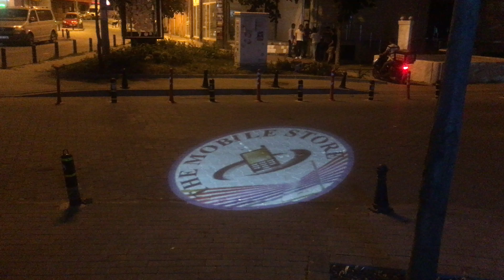Caddeye Logonuzu Yansıtın,Caddeye Resim Yansıtın, Caddeye Yazı Yansıtın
Adres: Mimarsinan Caddesi Dizdariye Mahallesi Havuzbaşı Mevki Topçuoğlu İş Merkezi No:26 Kat:1 Daire:4 Büyükçekmece / İSTANBUL
Gsm :  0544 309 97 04

adreslerimizden diğer ürünlerimizi de inceleyebilirsiniz.

Logo Yansıt cihazları ile her türlü logoyu,yazıyı
reklamı duvara , kaldırıma,fuar alanlarınayansıtabilirsiniz. Poster Resimleri,Helikopter,Gemi,Doğa Manzarası Duvara Yansıt, Sevdiğiniz hoşunuza giden resimleri evinizi süslemek için duvaranıza yansıtabilirsiniz. İşyerinizde markalarınızı yada referans resimlerinizi duvarlarınıza yansıtabilirsiniz.

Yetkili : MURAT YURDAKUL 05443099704